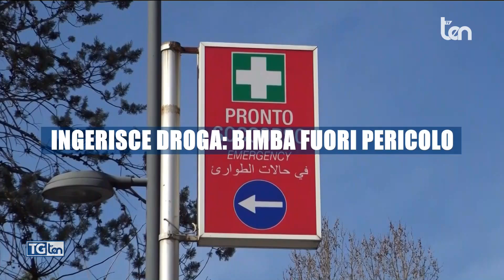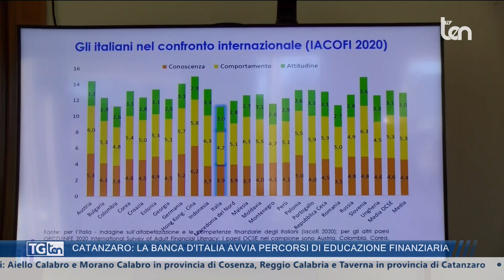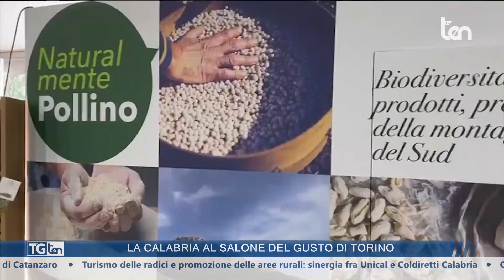TG ten 14:30 28 settembre 2024